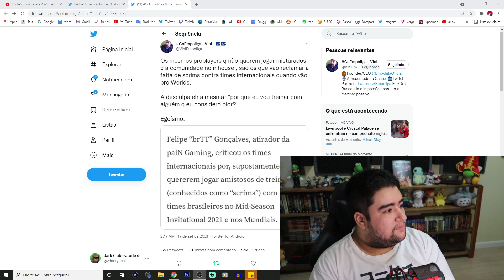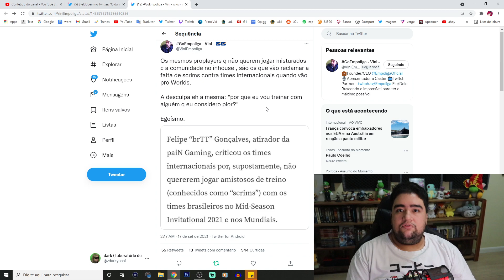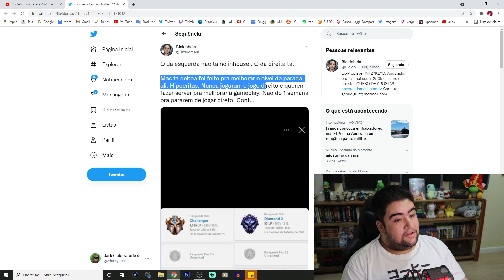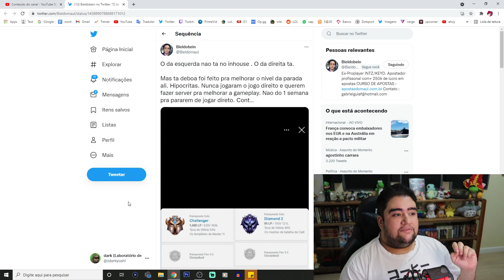PATÉTICO, JOGADORES PROFISSIONAIS BR, QUEREM SE "SEPARAR" DA PLEBE E CRIAR SEU PRÓPRIO SERVIDOR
é cada uma que a gente tem que ouvir viu, patetico